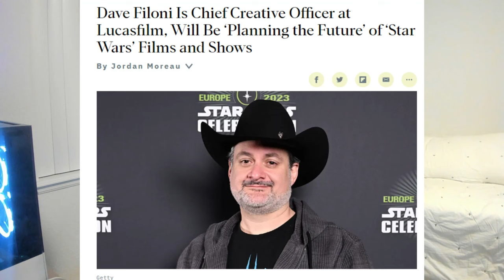Will a Star Wars What If Series Fail?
Star Wars has apparently been working on a What if series, but I have major concerns. Looking at their track record with the franchise, it scares me more than it makes me excited. Maybe this is something they should leave the fans to?

Join discord and dm me there as well for quicker response